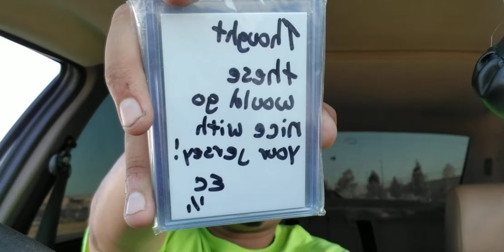Didn't know this was coming! So thankful! Sweet gift!